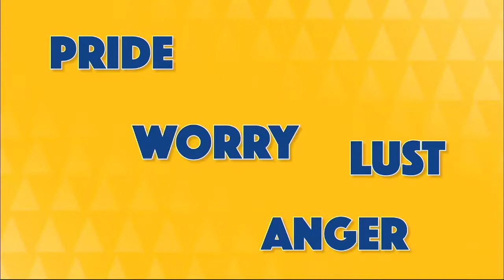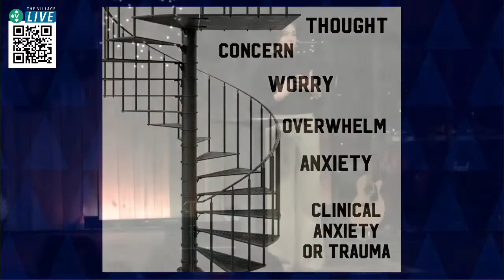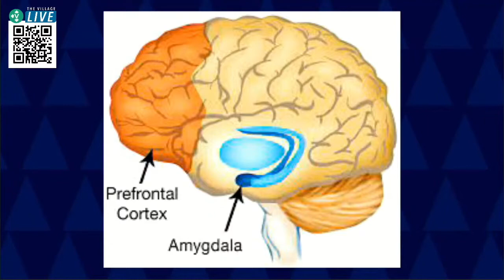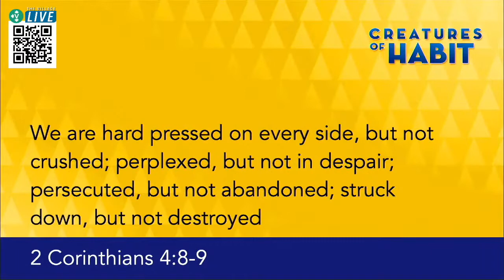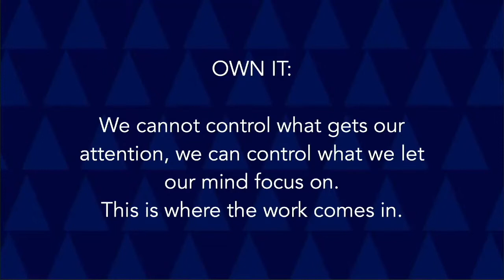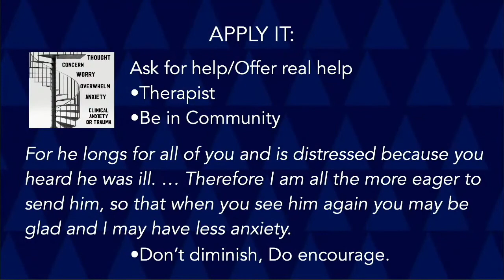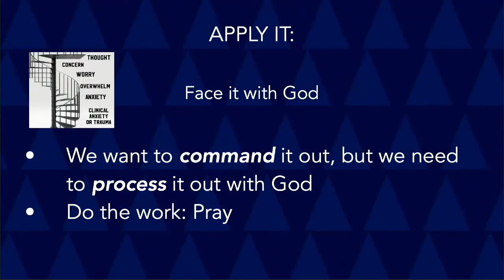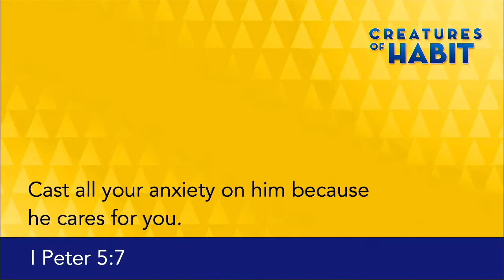Worry - Overcome and Let Go Of Worrying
What if you could let that worry go? This video is about what the Bible has to say about worry and what you can do about it.

"Can any one of you by worrying add a single hour to your life?" – Matthew 6:27

We all have both good and bad habits in our life. The Creatures of Habit 7-week series reveals how to remove bad habits and replace them with Godly ones.